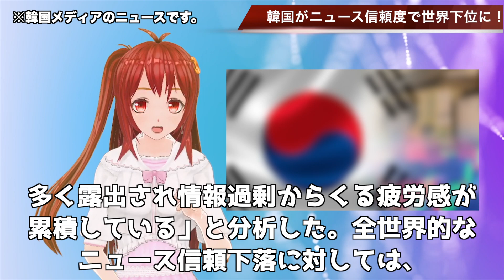🇰🇷韓国ニュース信頼度が世界４６ヵ国中４０位！！…【韓国ニュース：韓国の反応】